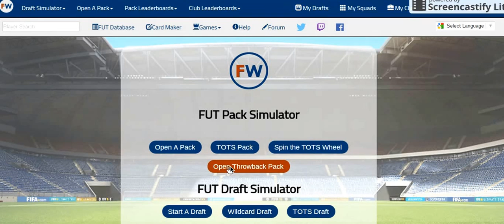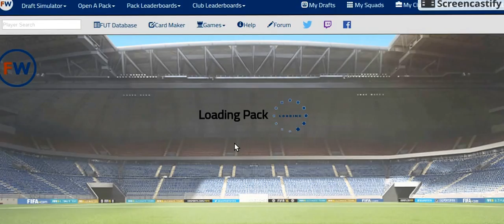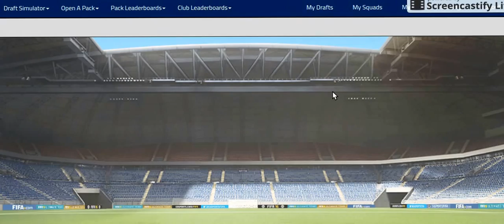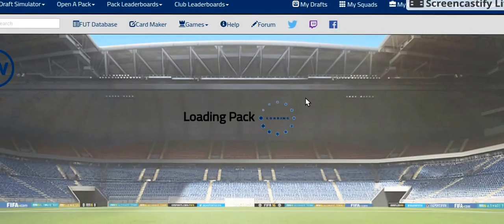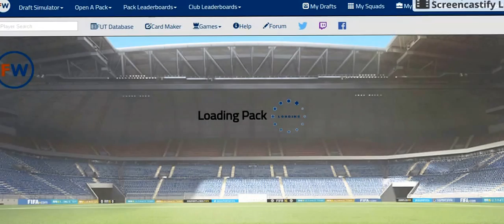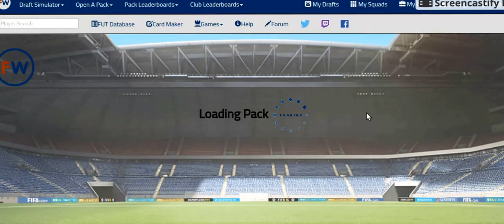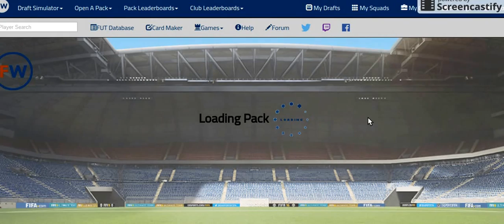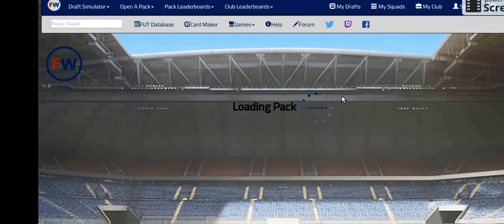ALMOST GULLIT GANG! - FutWatch.com episode 31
Music I use: Filthy Dubstep Drop - Cream